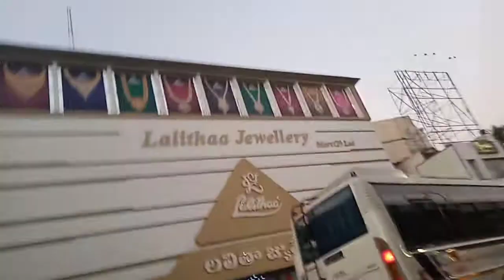begampet Hyderabad CM OFFICE ROAD